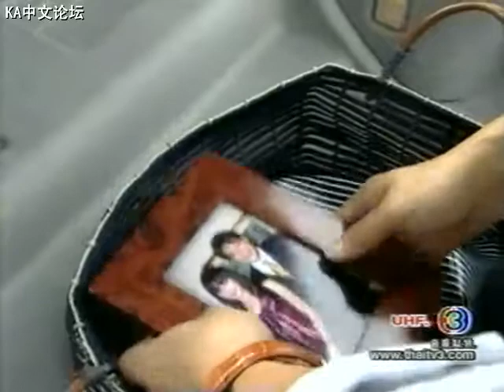[KA&AnnFC]爱情降临.Rak Lamoon Loon Lamai.[CN Sub]-EP12【3/5】